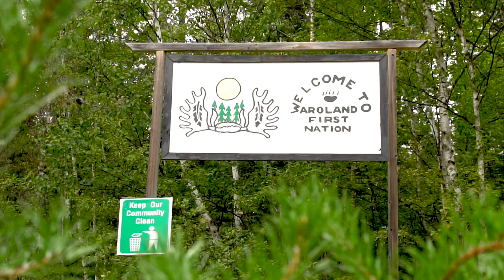Aroland Youth Blueberry Initiative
Aroland Youth Blueberry Initiative (AYBI) welcomes all community members (children to elders) to harvest and sell blueberries to support programs for youth. Foraging for blueberries is highly valued as a source of income, food security, tradition and as an alternative to timber extraction. Through blueberry picking, the AYBI incorporates values for the youth around identity and connection to the land. They are taught traditional knowledge that is passed down from generation to generation around how to harvest and care for the berries.